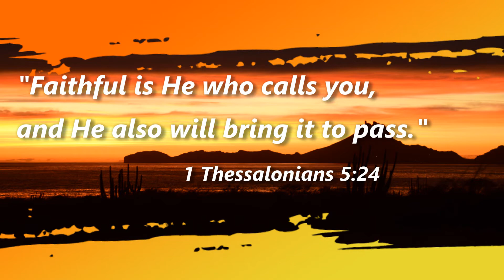2018 Adventures Await -12- Invited